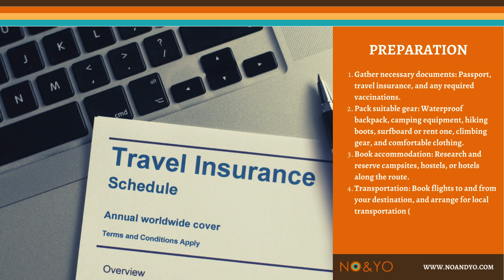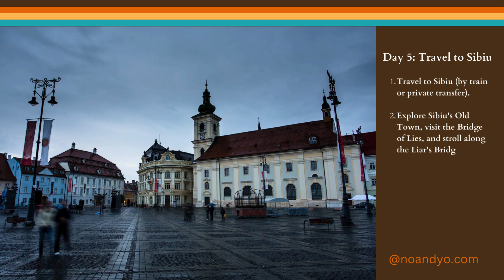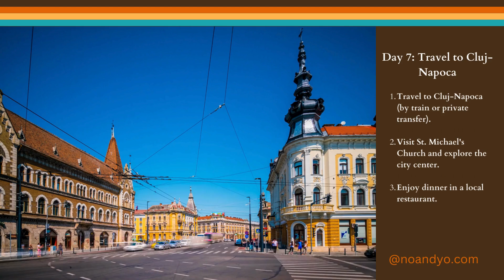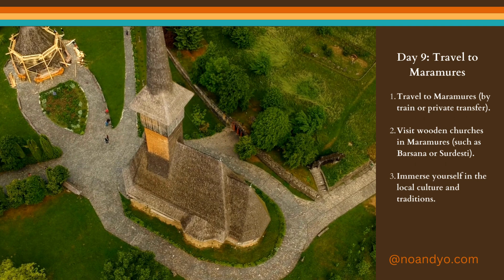Explore Romania: The Ultimate 10-Day Travel Itinerary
Discover Portugal: The Perfect 10-Day Travel Itinerary